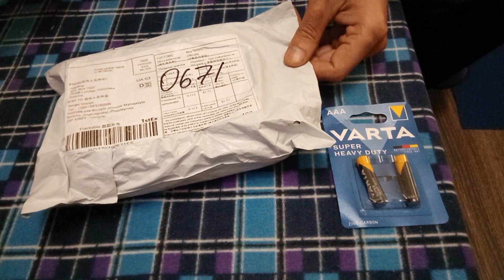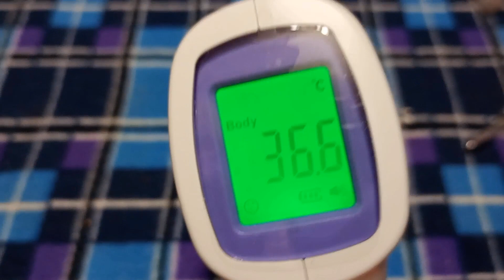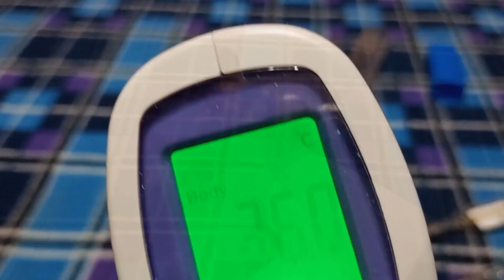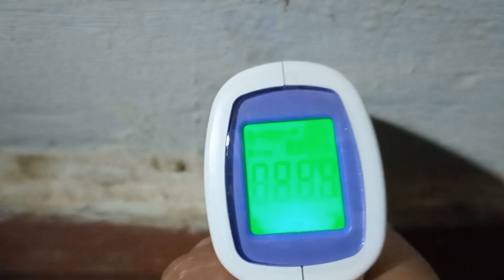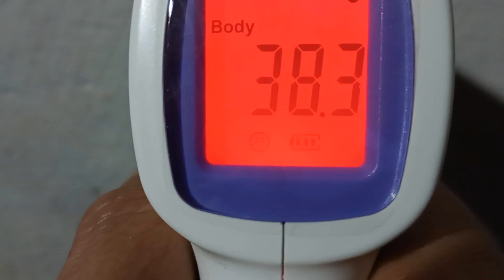Бесконтактный инфракрасный термометр AOGESI SPIT003 из китая - распаковка и калибровка